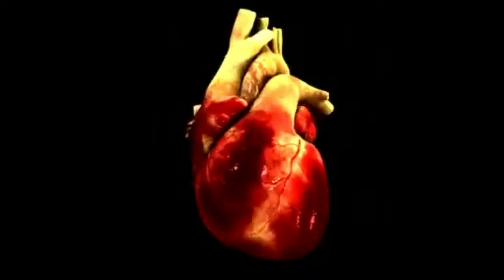Seres by Soul Creator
Exposición "Seres" Christian Quesada Barroso
ChrisCreator/ AlabamaSoul